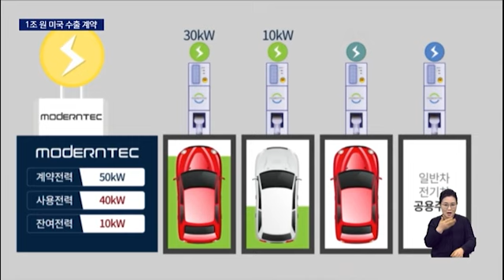전기차 충전기 미국에 1조원 수출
[앵커]
전기차 보급이 늘수록 덩달아 성장하는게 바로 전기차 충전기 업계일텐데요,

지역의 한 중소기업이 독보적인 기술력을 인정받아 무려 1조원 규모의 미국 시장 수출에 성공해 화제입니다.

[기자]

미국 전역에 7만여개의 전기차 충전기를 운영하고 있는 플랫폼 업체입니다.

미국 시장에서도 전기차 보급이 급증하면서 충전관련 서비스 역시 전문화, 대형화되고 있습니다.

이 미국 업체가 경남 창원의 중소기업과 손을 잡았습니다.

한국산 충전기를 미국 전역에 설치하겠다는 겁니다.

계약금액은 연간 3600억 원, 3년간 총 1조원이 넘습니다.

지난해 국내 전기차 충전기 시장규모가 3000억원 정도인 걸 감안하면, 연간 수출액이 국내 시장 규모를 넘어서는 놀랄만한 실적입니다.

{더스틴 카바노/루프 글로벌(Loop Global) CEO/"(우리와 함께 일할 회사를 찾기 위해 전 세계) 10~20개 잠재적인 회사와 이야기를 나눴습니다. 운이 좋게도 모던텍은 이사회 한명을 통해 우리에게 소개됐으며, 모던텍을 방문하고 나서 ‘이 회사다’라고 생각했습니다."  }

이같은 수출 비결은 세계 최초로 개발된 지능형 전력분배 제어기술입니다.

여러 차량을 동시에, 또 순차적으로 자동충전할 수 있는게 장점입니다.

차량들의 충전상태에 맞춰 최적의 전력분배가 이뤄지는 겁니다.

그만큼 낮은 계약전력으로 운영이 가능해져 관리비용과 충전시간이 모두 줄어듭니다.

주차공간 확보나 증설도 손쉽습니다.

{김선두/(주)모던텍 대표이사/"에너지 (활용) 관점에서 전기차 충전기를 사용,활용할 수 있는 그런 기술, 특허 이런 부분이 고객한테 좋은 평가를 받지 않았나 싶습니다."}

여기에다 무인충전로봇 시스템도 업계의 주목을 받고 있습니다.

대형 기계식 주차장 등에도 적용가능해 미래 모빌리티 시장 판도를 흔들 수 있는 기술이라는 평가입니다.

{노정기/(주)모던텍 기업부설연구소장/"전기자동차를 충전하는 것 만이 아니라 향후에 미래형 모빌리티까지 포함되는 그런 시스템 연구, 개발을 계속 진행하고 있습니다."}

국내 전기버스 충전시장 점유율 1위의 기술력이 글로벌 시장에서도 인정받기 시작했습니다.